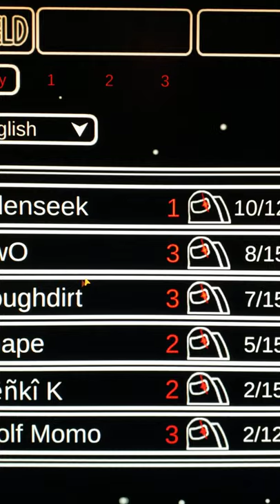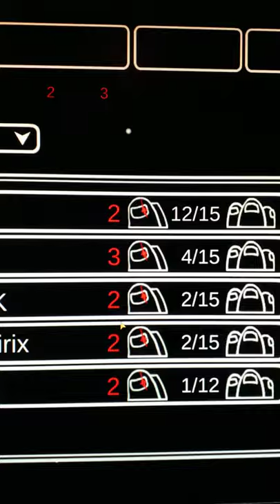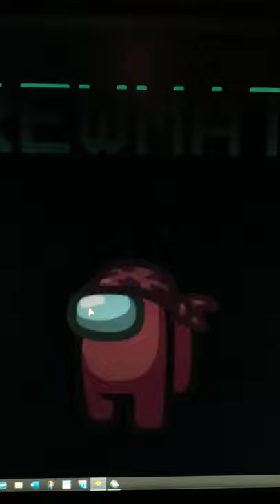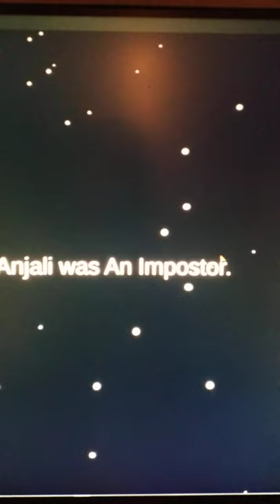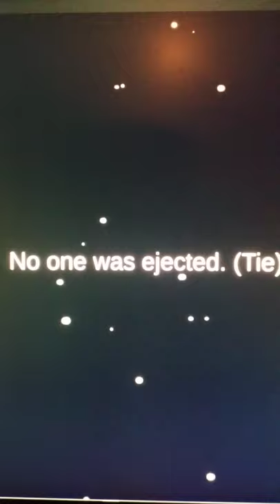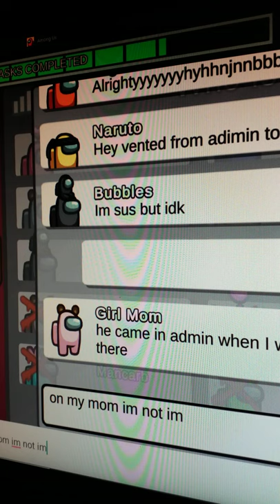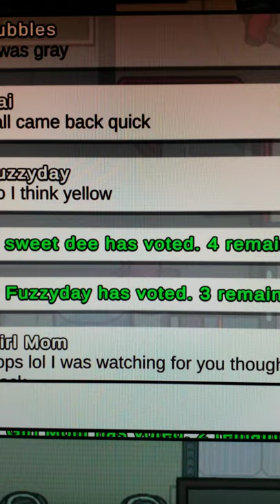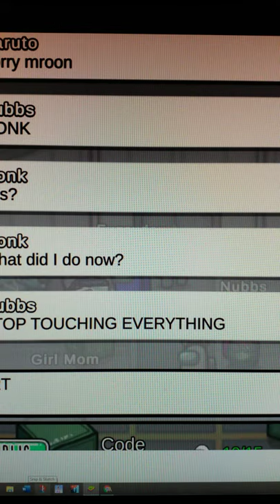among us stream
make sure to like and sub for part 2